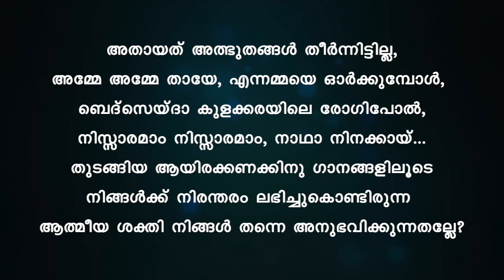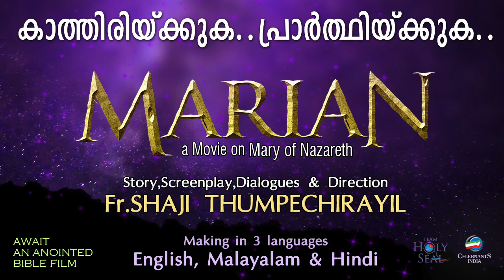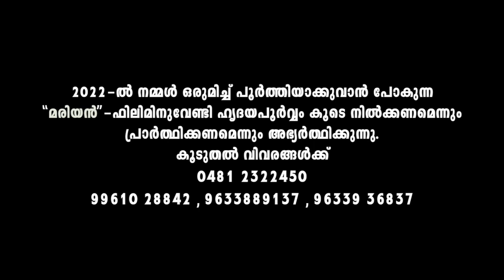Kanivu Thedi Kezhukayay Karaoke | Jerson Antony | Fr Shaji Thumpechirayil | Christian Karaoke Song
Kanivu Thedi Kezhukayay Karaoke | Christian Karaoke Song | Fr Shaji Thumpechirayil | Jerson Antony | Ithu Ningalodulla Sneham

🔔 TURN ON THE BELL ICON on the channel for our latest release.

♪ Album : Ithu Ningalodulla Sneham
♪ Song : Kanivu Thedi Kezhukayay
♪ Singer : Jeevan Mathew | Merin Gregory
♪ Music & Orchestration : Jerson Antony
♪ Lyrics : Fr Shaji Thumpechirayil
♪ Mixing : Anil Anurag (Riyan, Kochi)
♪ Banner : Celebrants India

♫ Amazon Music
To set this song as your Dialer Tone